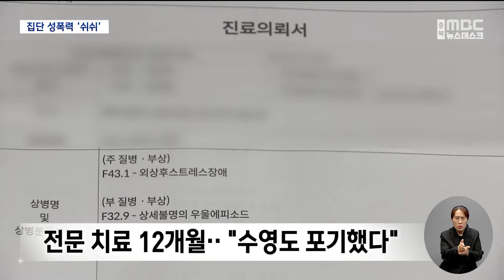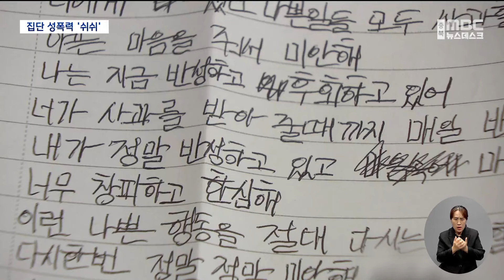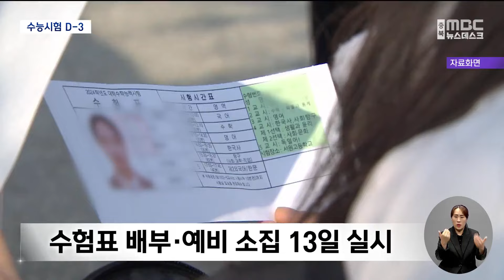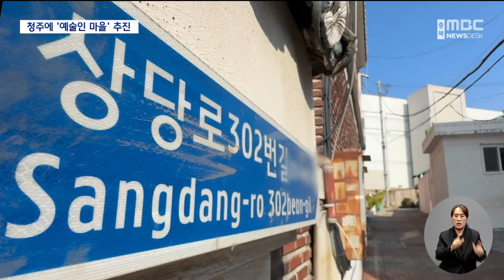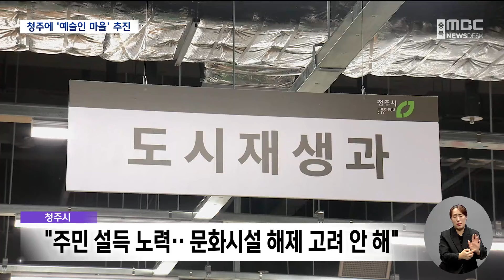다시보기ㅣ뉴스데스크 충북ㅣ2024년 11월 11일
2.카카오톡 채널:  MBC충북 친구 추가 후 1:1채팅

뉴스투데이(화~금)  07:20
 930 뉴스   (화~금)  09:30
뉴스데스크(월~금)  20:20